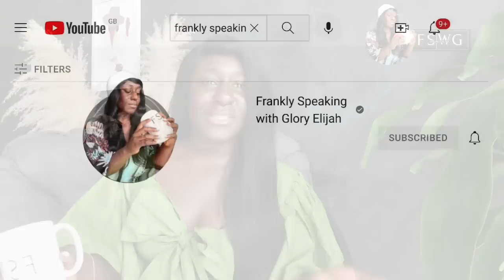ACTING BIG BROTHER BIGGIE FOR A DAY IN THE MANSION | FRANKLY SPEAKING WITH GLORY ELIJAH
Meet the 24 BBNaija LEVEL UP HOUSEMATES:

Groovy plans to take it to the next level by being as fun and entertaining as possible. He has no plans to break any of Biggie’s rules. Let’s wait to see if he sticks to his word.

Although Beauty may drink a little too much at times, she’s still a 10! She hopes her authenticity and her strategy to “go with the flow” will carry her to the end.

Khalid is ready to take it to the next level, as he promises to bring charisma, brains and be a team player in the House. However, isn’t the best cook, will he starve his Housemates?

Ilebaye isn’t here for boredom. She promises to bring all the Gen-Z energy to Biggie’s House. If it were up to her, it would be a party every day!

Cyph

Amaka will be taking things to the next level by being our very own Nigerian of Nicki Minaj. Her strengths include being original and realistic while her weaknesses are being too emotional and impatient. Will the latter work against her?

Daniella is here to make her mark! She plans to make sure she is seen in the House and her presence is felt. Housemates can trust her though, as she promises not to steal food.

Pharmsavi proclaims he has “the medicine for all madness” on this season of Big Brother Naija. He promises to be focused and entertaining in his time in the House.

Phyna plans to level up be giving us the ginger and vibes. She believes that Big Brother Naija fans will love her because she’s jovial but they might find her too strict.

Bryan - Vibes, big energy and swag are the things that Bryann promises to bring to Big Brother Season 7. He says he’s a threat because he’s super confident and is ready to adapt to any situation.

kess

Christy O is ready to bring good energy, fun and awesome vibes to the House, but watch your step because she hates liars, and always tells it like it is.

All is now set for the premiere of the seventh season of Africa’s biggest reality TV show, Big Brother Naija, this July. Bbnaija Season 7 was unveiled to the media on Tuesday in Lagos.

For its 7th season, BBNaija will feature a unique double launch show on July 23 and 24, respectively. Both shows will air from 7 pm on DStv channel 198 and GOtv channel 29, with a simulcast on Africa Magic Showcase, Africa Magic Urban and Africa Magic Family.

The 10-week extended reality TV show will follow the lives of strangers as they interact and compete with each other to win the grand prize of N100m worth of awards, the biggest reality TV show reward on the continent.

Speaking at the premiere of the show, Busola Tejumola, Executive Head of Content & West Africa Channels, MultiChoice Group, said the season promises to be bigger and better. Ms Tejumola said they received over 40,000 entries and worked with psychologists and experts to ensure they got the best housemates.

Improvement
BBNaija says it is staying true to its reputation of having the biggest cash prize for any real competition on the continent. This season’s winner will take home a grand prize worth 100 million Naira that includes 50 million Naira cash and other exciting prizes. For the seventh season, the show will witness a return of a few pre-COVID 19 elements, including the fan-favourite ‘Ninjas’ and a live studio audience.

Fans can also expect a line-up of more engaging tasks, unpredictable twists and Big Brother’s wit.

In addition, 30 fans of the show will also win 1 million Naira each in the Fave Lock-In promo exclusive to DStv & GOtv customers. The number of votes each subscriber will have will be determined by their subscription packages, with DStv Premium and GOtv SUPA subscribers receiving the most votes.

Meanwhile, MultiChoice also announced that there would be no SMS voting for this season.

The show will also retain its voting style from last year. Voting will only be on the Big Brother Naija website, mobile site, and the MyDStv and MyGOtv apps for active customers.

The 72-day reality show will also see the return of the famous BBNaija Ninjas, a live studio audience on the live eviction shows.

In addition, 30 BBNaija fans will win N1m each.

Pocket by Piggyvest is the headline sponsor of Big Brother Naija season 7.
Credit: Premium Times Newspaper